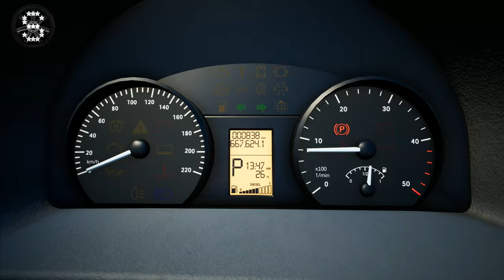Mercedes-Benz SPRINTER ! ! ! Tourist Bus Simulator ! DLC W906 Gameplay ! ! !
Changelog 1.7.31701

New Unreal Engine 4.24.3 implemented (Create backup copies of your saves before you switch to this version)
Performance improvements
Corrections to the course of the road north of Puerto del Rosario
More than one high res screenshot can now be taken using the photo mode
Fixed some graphical bugs
Final preparations for new vehicle DLC
Fixed steering errors when exiting photo mode
Added buttons in the main menu that open the TML forum or TML support in the web browser
Added display of active gear in the minimap HUD
Fixed performance issues caused by certain vegetation
The standard repaint can now colour predefined components

DLC BB40

Fixed graphic error in the front lights
Fixed some material allocations of LODs

Fixed incorrect material allocation of the LODs

Collision of all variants updated
Fixed the position of the emergency release above the rear door of the Scania Touring 137

DLC VDL Futura FHD2

Fixed a bug in the geometry of the FHD2 148 cockpit

RELEASE
OFFICIAL
WheelCam
COACH SIMULATOR
BUS
Logitech G920 Steering Wheel
Paddle Shifter

RELEASE
OFFICIAL
WheelCam
FERNBUS
FERNBUS SIMULATOR
FERNBUS COACH SIMULATOR
BUS
Paddle Shifter